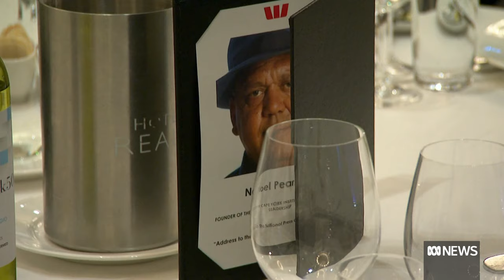Leading Yes campaigner Noel Pearson makes impassioned Press Club plea ahead of referendum | ABC News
Leading Yes campaigner and Indigenous academic Noel Pearson has made an impassioned speech to the National Press Club, pleading for Australians to support the Voice to Parliament in a show of "unity".

On October 14 the country will head to the polls to vote on an Indigenous Voice to Parliament — a referendum Mr Pearson described as "the largest mirror we will ever look into as a nation".

Mr Pearson said the love of country should be why Australians vote Yes to the constitutional amendment.

On Tuesday, leading No campaigner Nyunggai Warren Mundine labelled the Uluru Statement from the Heart "a symbolic declaration of war" in his Press Club address.